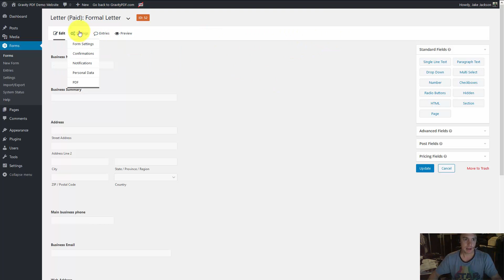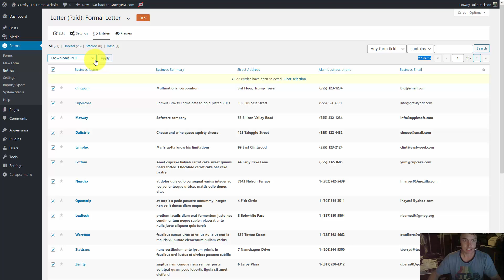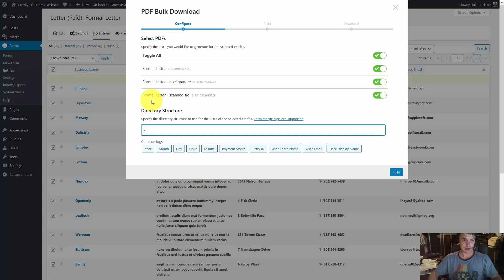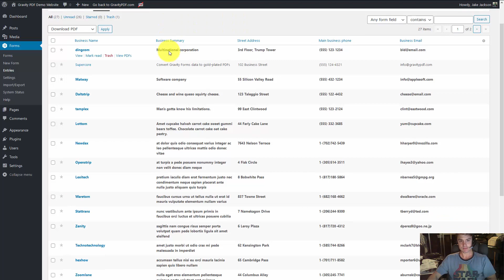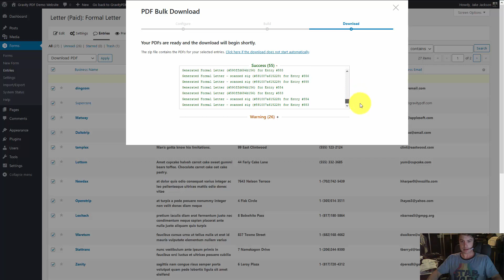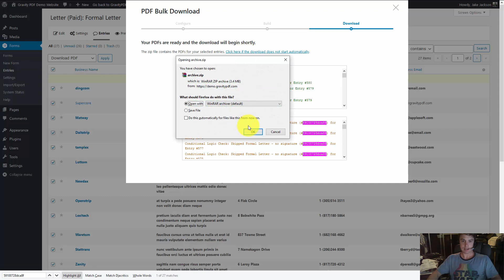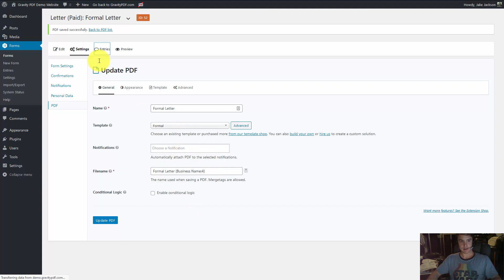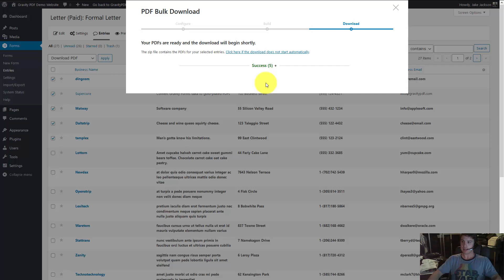Tutorial: Using the Gravity PDF Bulk Generator Plugin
In this video we show you everything you need to know about using the Bulk Generator extension for Gravity PDF.